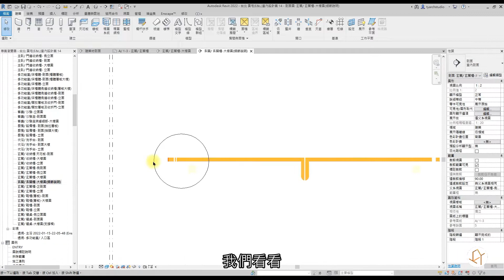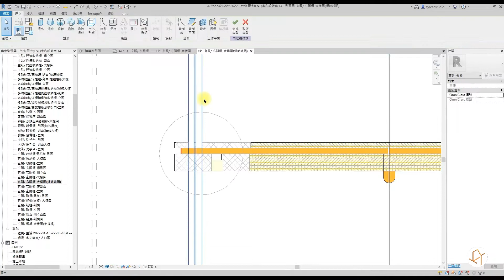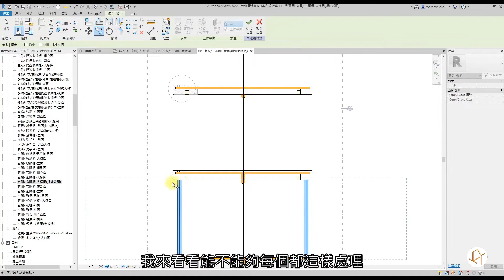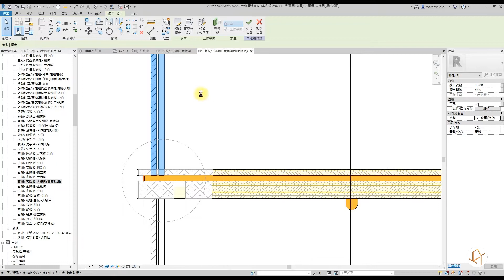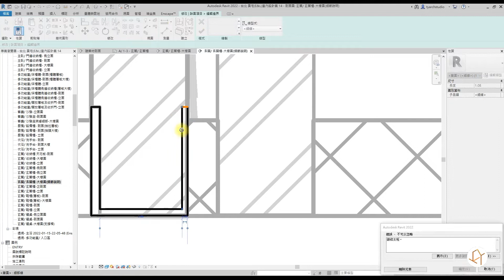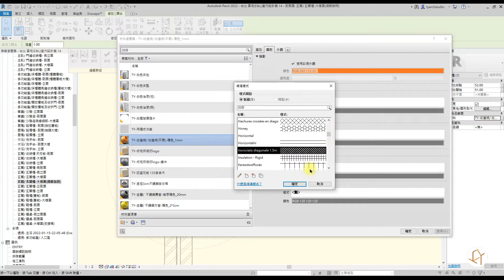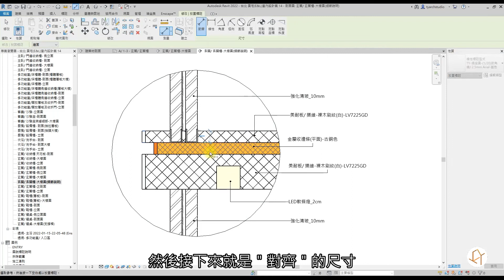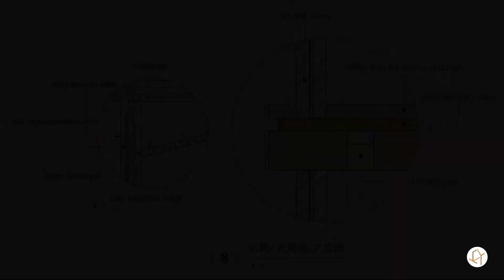Revit觀念解惑 I 如何高效率的製作"剖面大樣圖”(建築師及設計師必備) | 含字幕 (每一步都很重要, 一定要看到最後!) |TYarchistudioBIM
Revit觀念解惑 I 如何高效率的製作"剖面大樣圖”(建築師及設計師必備) | 含字幕 | TYarchistudiBIM

從實務的角度進行教學與討論，從建築與室內設計出發，將每個可能遇上的問題點跟細節都有效說明，讓學習Revit從操作技術直接進階到實務觀念與技術整合
不定期操作Revit與各路朋友一起進化BIM操作的各種可能，更會不定期分享NFT的觀念及製作!
一起在元宇宙中推進各種可能性!
分享並支持是讓我們將更多優質影片製作下去的重要動力